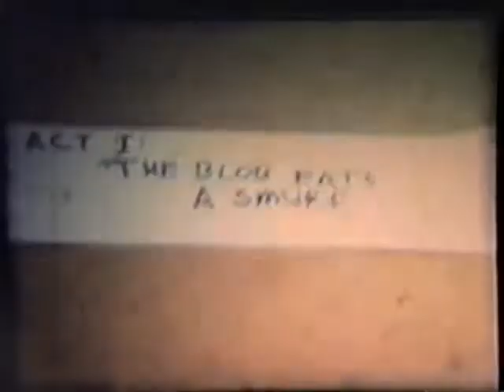The Blob Act I